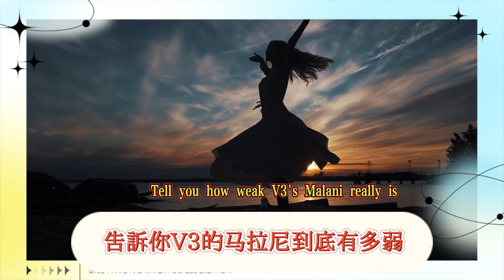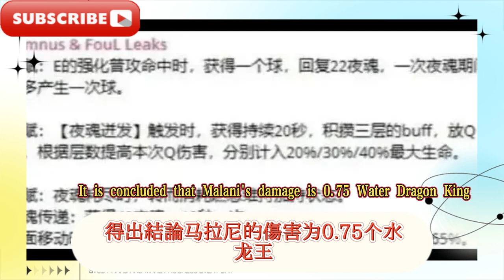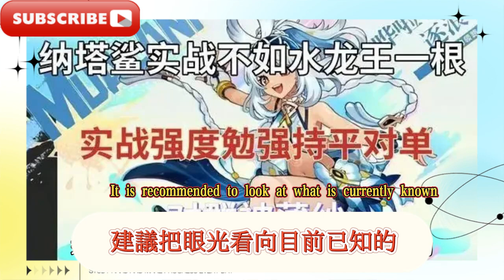原神：一個數據告訴你，V3的瑪拉妮到底有多弱，和夜蘭還能比比，原神納塔5.1-5.3卡池緊急調整，冰係成女5.2入池！火神延期火後台無了，原神納塔5.1-5.3卡池緊急調整！冰係成女5.2入池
Genshin Impact: A data tells you how weak V3's Malani is. Can she still be compared with Ye Lan? Genshin Impact Nata 5.1-5.3 card pool is adjusted urgently, and the ice-type adult female is added to the pool in 5.2! The fire god is delayed and the fire backstage is gone. Genshin Impact Nata 5.1-5.3 card pool is adjusted urgently! The ice-type adult female is added to the pool in 5.2, and the fire god is positioned as the backstage main C